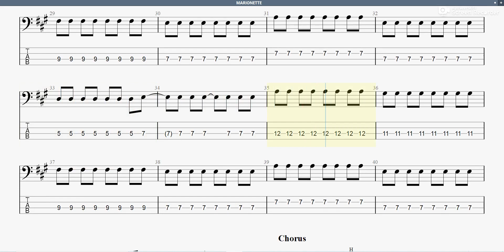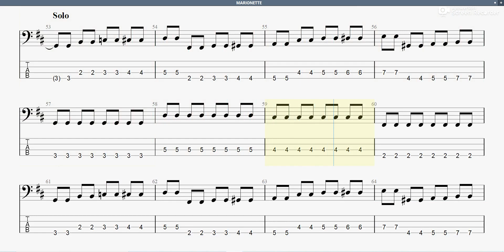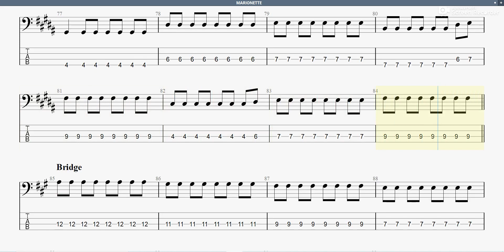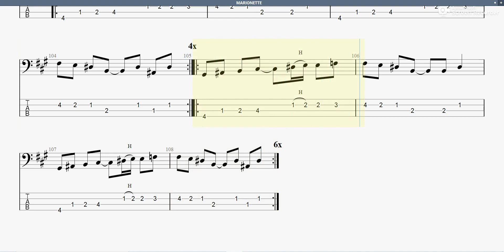MARIONETTE 【BOOWY】 ベースtab譜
BOOWYの｢MARIONETTE｣ベースtab譜です

MARIONETTE BOOWY ベースtab譜 まっきんチャンネルをより応援されたい方はメンバーシップ登録よろしくお願いします